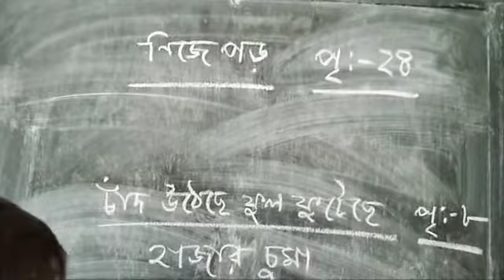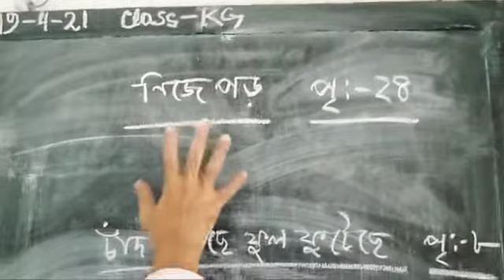KG - নিজে পড় ও চাঁদ উঠেছে ...... 21- 04 -21--- DD